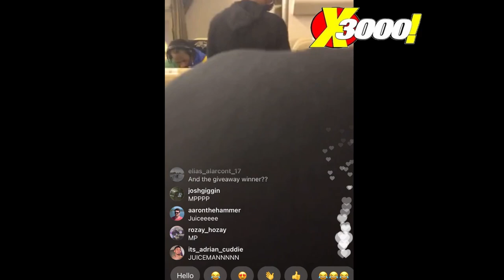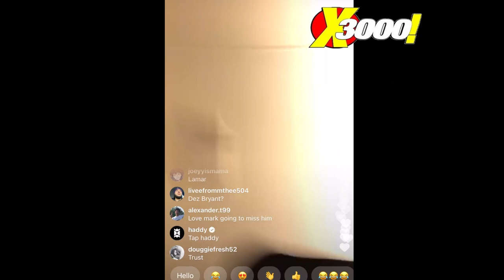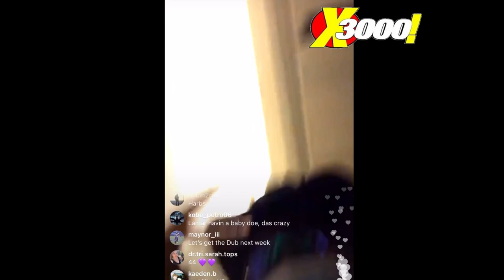RAVENS TURN UP & CELEBRATE PLAYOFF WIN VS THE TITANS | MARK INGRAM HOLLYWOOD BROWN MARLON HUMPHREY